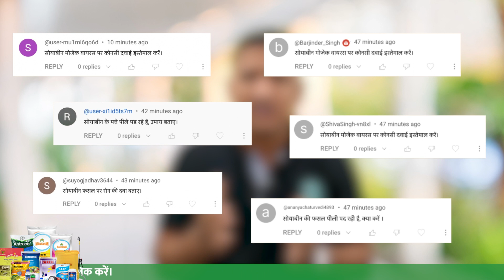सोयाबीन में पीला मोजेक रोग नियंत्रण | soybean mosaic virus control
▶️ वीडियो में दिखाए गए कृषि उत्पादों को खरीदने के लिए अभी नीचे 👇🏼 लिंक पर क्लिक करें और 🥳 100% कैशबैक के साथ उत्पाद घर बैठे प्राप्त करें! 📢 कैश ऑन डिलीवरी की सुविधा भी उपलब्ध हैं!

✅आजका विषय - 🌱सोयाबीन में पीला मोजेक रोग नियंत्रण | soybean mosaic virus control👌

1️⃣सोयाबीन में मोज़ेक वायरस रोग का कारण - मोजेक वायरस बीमारी के प्रसार का मुख्य कारण पूर्वी और पश्चिमी भारत में सोयाबीन की खेतों में वायरस संक्रमण वाले पौधों के बीज का प्रयोग किया जाना है। यह बीज सोयाबीन मोजेक वायरस को विषाणुत्वक्षम बनाते हैं जो पौधों को प्रभावित करता है। यह रोग फसल में रस चूसक कीटों के कारण जैसे सफ़ेद मक्खी कीटों से ज्यादा फैलता है।

2️⃣सोयाबीन की फसल में मोज़ेक वायरस के लक्षण -
1. सोयाबीन में मोज़ेक वायरस के कारण फसल की पत्तियां पिली दिखाई देती हैं।
2. पौधों की ग्रोथ रुक जाती हैं।
3. पौधों में प्रकाश संश्लेषण की क्रिया नहीं होती है।
4. पौधों में पोषक तत्त्वों की कमी होती हैं।
5. पौधों में फूल नहीं आते हैं।
6. फसल में समय पर फलिया नहीं बनती।
7. प्रति एकड़ उत्पादन कम होता है।

3️⃣सोयाबीन में मोज़ेक वायरस का नियंत्रण करने के लिए यह कुछ उपाय हैं -

1. अच्छे बीज चयन: सोयाबीन के बीज का चयन ध्यानपूर्वक करें। स्वस्थ और विकसित बीजों का उपयोग करें, क्योंकि ये मोज़ेक वायरस से प्रतिरक्षा विकसित कर सकते हैं।
2. समय पर बुआई: सोयाबीन की बुआई सही समय पर करें। बीजों को बुआई से पहले वायरस से मुक्त करने के लिए उचित उपायों का उपयोग करें।
3. फसल प्रबंधन: फसल प्रबंधन के दौरान सोयाबीन की समृद्धि को बढ़ावा दें। उपयुक्त खाद, पानी प्रबंधन और रोग-नियंत्रण के साथ सही प्रबंधन करें।
4. रोग प्रतिरोधक किस्में: मोज़ेक वायरस से प्रतिरक्षा विकसित करने वाली सोयाबीन की किस्मों का उपयोग करें। ऐसी किस्में चुनें जो रोग प्रतिरोधक हों और फसल की प्रतिवर्षा में वृद्धि करें।
5. रोग-नियंत्रण उपाय: यदि मोज़ेक वायरस की संकेत समस्या दिखाते हैं, तो प्राकृतिक रोग-नियंत्रण उपायों का उपयोग करें।
6. वायरस संवर्धन: सम्भावना होने पर, सोयाबीन के खेतों को वायरस संवर्धन के लिए उपलब्ध रसायनों का उपयोग करें।

- IFC नीम ऑइल (10000 PPM) - 250 मिली प्रति एकड़ 150 लीटर पानी में डाल कर छिड़काव करें।
- डॉ. बैक्टोज़ ब्रेव-ब्यूवेरिया बैसियाना, जैव कीटनाशक- 400 मिली प्रति एकड़ 150 लीटर पानी में डाल कर छिड़काव करें।
- धानुका धनप्रीत (एसिटामिप्रिड 20% एसपी) कीटनाशक - 80 ग्राम प्रति एकड़ 150 लीटर पानी में डाल कर छिड़काव करें।
- बायर कॉन्फिडोर (इमिडाक्लोप्रिड17.8% SL) - 100 मिली प्रति एकड़ 150 लीटर पानी में डाल कर छिड़काव करें।
- यूपीएल उलाला (फ्लोनिकैमिड 50% डब्ल्यूजी) - 80 ग्राम प्रति एकड़ 150 लीटर पानी में डाल कर छिड़काव करें।
- जिओलाइफ नो वायरस - 450 मिली प्रति एकड़ 150 लीटर पानी में डाल कर छिड़काव करें।